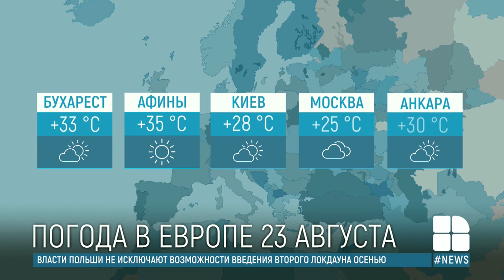Прогноз погоды на 23 августа